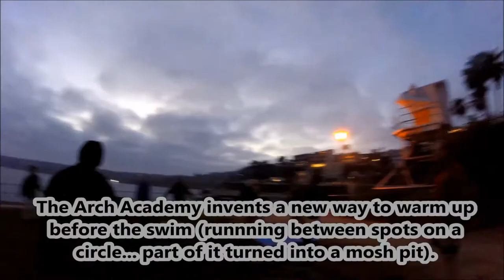Sam Busby and Snow Monkeys Zombies La Jolla Cove 03/09/15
An amazing day at the Arch Academy and at the La Jolla Cove. We had such a constructive group at school and swimming was amazing. One of the students spotted a Seven Gill shark (thery're harmless dont worry) while others got to swim with seals. Thank You for your continuing support Sorry about the delay.
I Give Credit to Ren and Stimpy Music
The Arch Academy Zombies swimming in the La Jolla Cove.
Another fun day to train for the English Channel!

Thank You and Tell Your Friends!

Who are The Zombies?

The Zombies are heading for the English Channel Relay!  In June of 2015, the Zombies will travel to Dover, England to swim the English Channel, a life-changing opportunity that will forever transform how people perceive each team member's capabilities and potential.  More importantly, the Zombies hope to change how society views all children with similar disabilities and challenges by showing the world what is possible!

Academically, all Arch Academy students are on a college prep track.  With every success, each student's bar gets raised.  The same is true for athletics. Swimming started in the pool:  then summer swims in the Pacific Ocean were added.  When this became routine, the Zombie Patrol* was "spawned".  A group of 14 high school students, each with one or more of the challenges listed above, chose to join Arch Academy director Cheryl Zak for 6:00am ocean swims three days a week throughout the year, often in cold and rough conditions.  Their goal was to do something spectacular: participate in the Alcatraz Sharkfest swim!  All Zombies accomplished the swim from Alcatraz Island to San Francisco, CA on June 7, 2014!